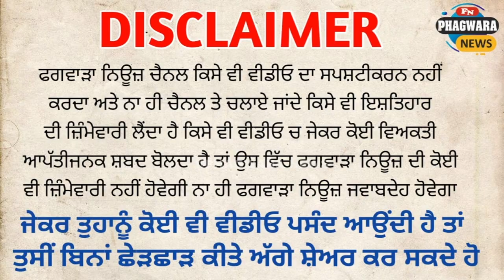ਫਗਵਾੜਾ ਸ਼ਹਿਰ ਤੋਂ ਆਈ ਮਾੜੀ ਖ਼ਬਰ, ਪਾਰਕ ਵਿੱਚੋ ਮਿਲੀ ਬਜ਼ੁਰਗ ਦੀ ਲਾ+ਸ਼